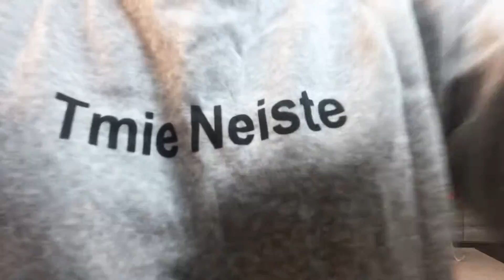Cách biến tấu tủ đồ quần áo của bạn MỚI HƠN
✅Nhớ sub kênh ( nhấn chuông để nhận được thông báo mới nhất của kênh)
✅Cmt góp ý cho kênh nha✨💯
Cun Fashion - Yêu Thêm Vẻ Đẹp Chính Mình
🛒Mua online tại gian hàng của Cun trên Shopee nha
01, Chân váy nhung xòe dáng ngắn
02 .Áo len cổ lọ 6p
03. Chân váy dài xếp ly
04.Áo khoác
05. Áo dệt kim
06. Quần short tuyết nhung
07. Áo thun cổ polo